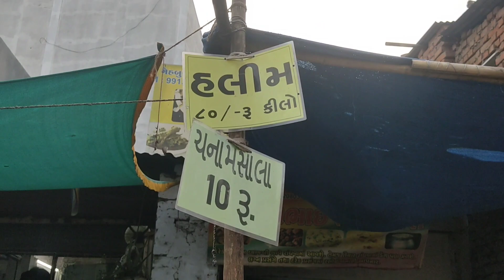Ramzan Haleem Gomtipur Ahmadabad 2024 | गोमतीपुर की मशहूर हलीम की दुकान